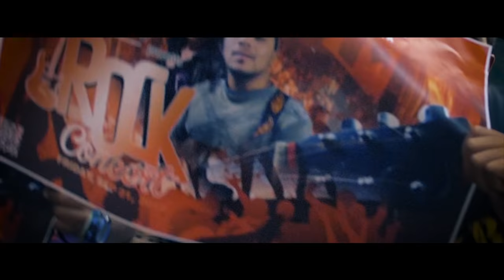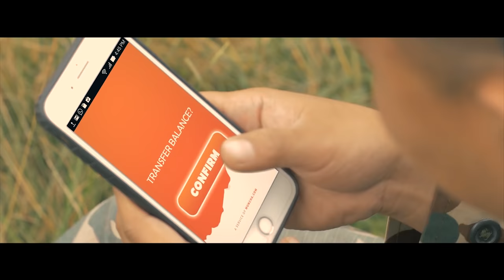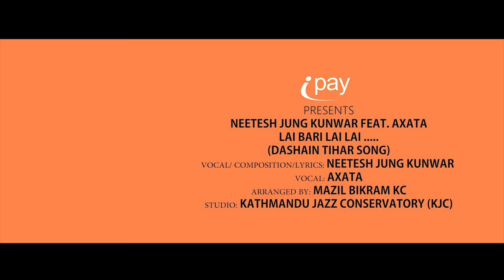Lai Bari Lai Lai | Featuring AXATA | The Festival Song | Neetesh Jung Kunwar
I PAY PRESENTS

NEETESH JUNG KUNWAR FEAT. AXATA

LAI BARI LAI LAI .

(DASHAIN TIHAR SONG)

VOCAL/ COMPOSITION/LYRICS: NEETESH JUNG KUNWAR

VOCAL: AXATA

ARRANGED/FINAL AUDIO: MANZIL BIKRAM KC

STUDIO: KATHMANDU JAZZ CONSERVATORY (KJC)

DIRECTOR: AMAN PRATAP ADHIKARY

ASSOCIATE DIRECTOR: VIJAY BHANDARI

DOP: PRAMOD KARKI

CAMERA PERSON: KIREET RAJBHANDARI

YUYUSH DHAKAL

EDITOR: VIJAY BHANDARI

VFX: SUREN MAHARJAN

POSTER DESIGNER : ADARSHA POKHAREL

PRODUCTION MANAGER: NIMESH PURI

PRODUCTION ASSISTANT: SUMAN LAMA

MAKE UP: AMRIT MARAHATTA

HAIR: POONAM MAHARJAN

LIGHTS: KAKA HUMAGAIN

SPECIAL THANKS

(THE WONDERFUL AUDIENCE)

MARKETED BY

BUSSINESS CANVAS(LOGO)

VENEU

PURPLE HAZE ROCK BAR

WE PRODUCE PRODUCTIONS

DO FOLLOW :-
IPay

Thanks to Business Canvas

Happy Vijaya Dashami and Subha Dipawali 🙏🏻🇳🇵